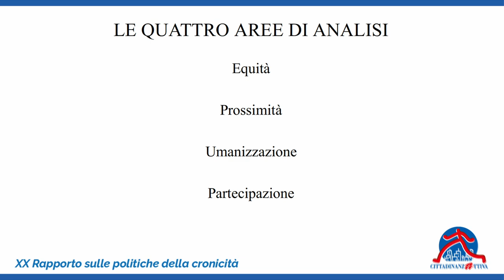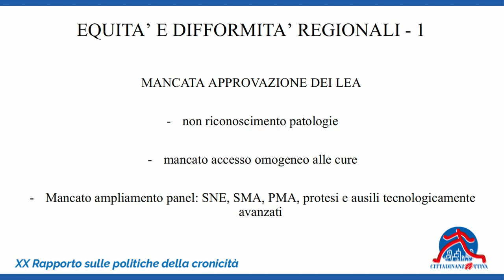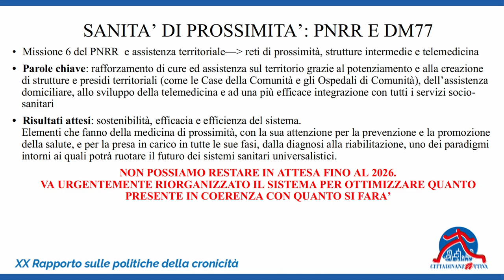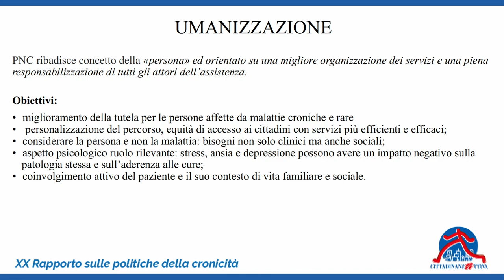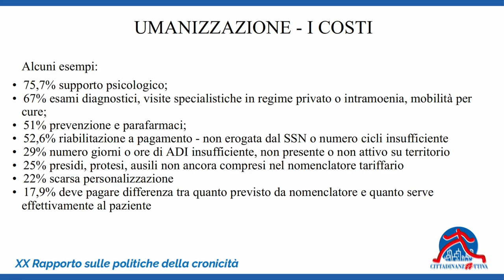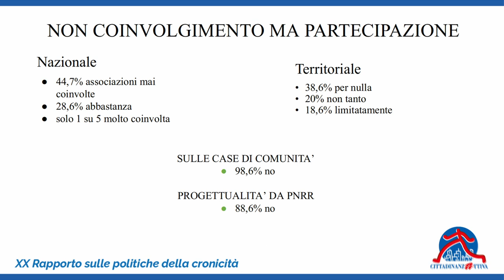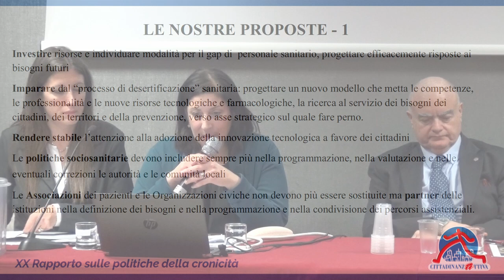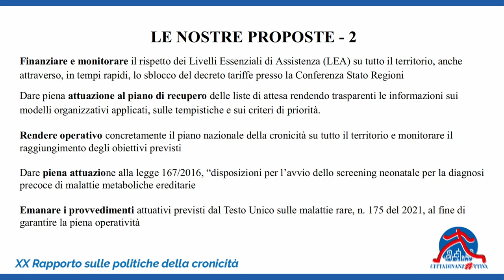Fermi al Piano - XX rapporto sulle politiche della cronicità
La presentazione pubblica del XX Rapporto realizzato dal Coordinamento nazionale delle Associazioni dei Malati Cronici e rari di Cittadinanzattiva.